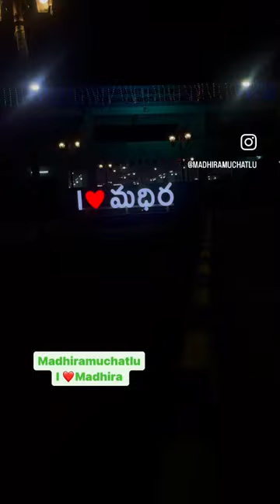I love Madhira Madhira New Logo